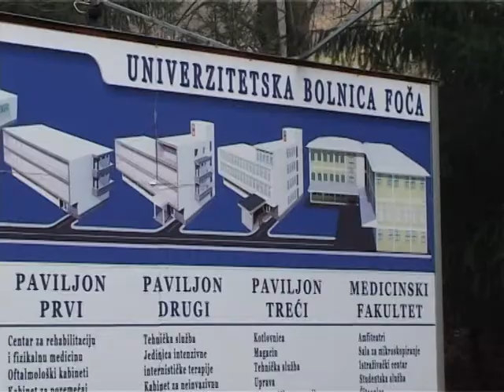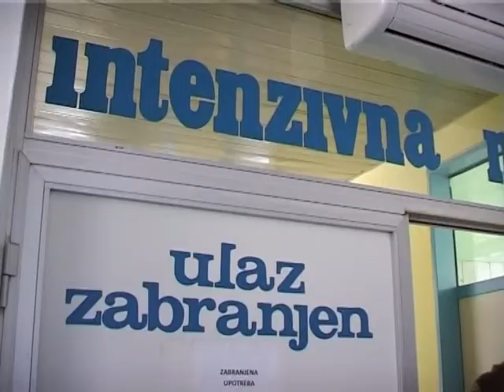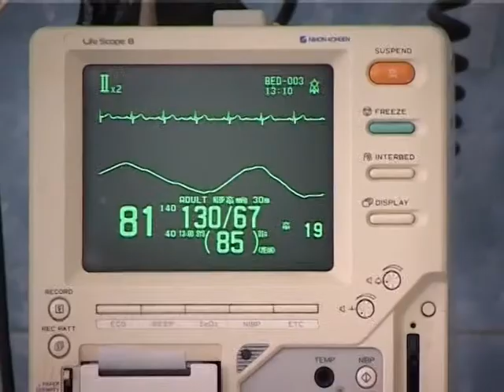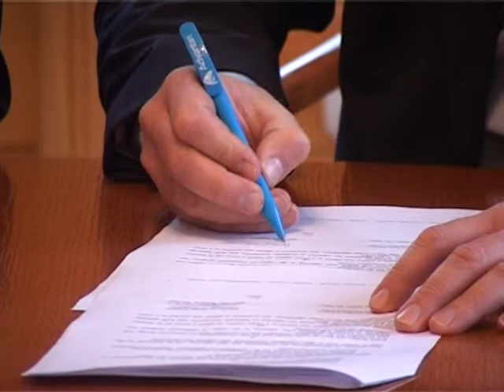ZDRAVSTVENA NJEGA MEDICINARI 20 02 2017 GODINE RADIO TELEVIZIJA REPUBLIKE SRPSKE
Zdravstvena njega,medicinari,postoperativno liječenje,bolonjski proces,Evropska unija